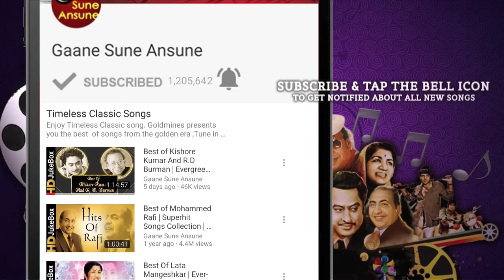Best Of Mumtaz Vol 2 | Bollywood Old Songs Collection | Superhit Evergreen Hindi Songs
Tracks
0:25 Tere Mere Yarane Ho (Nagin)
5:05 Jai Jai Shiv Shankar Kanta Lage Na Kankar (Aap Ki Kasam)
10:27 Sanam Tu Bewafa Ke Naam Se (Khilona)
16:09 Jane Tamanna Kya Kar Dala (CID 909)
19:08 Gori Ke Haath Mein Jaise Ye Challa (Mela)
24:16 Paas Nahin Aana (Aap Ki Kasam)
26:54 Meri Sakhiyo Bolo (Mela)
31:19 Chale Aaye Re Hum (Daadi Maa)
35:20 Koi Mila Raah Mein Aur Dil Kho Gaya (Raaka)
39:56 Yeh Natak Kavi Likh Gaye Kalidas (Khilona)

Mumtaz Madhvani, formerly Mumtaz (born 31 July 194) is an Indian Hindi film actress.
Mumtaz was born to Abdul Saleem Askari(a dry fruits vendor) and Shadi Habib Agha who hailed from Iran with Afghan descent. They got divorced just one year after she was born. Her younger sister is actor Mallika who was married to wrestler and Indian actor Randhawa - younger brother of wrestler and actor Dara Singh.

mumtaz songs, mumtaz hit songs, mumtaz bollywood songs, tere mere yarane ho, jai jai shiv shankar kanta lage na kankar, sanam tu bewafa ke naam se mashoor ho, Jane Tamanna Kya Kar Dala, gori ke haath mein jaise ye challa, paas nahin aana door nahin jaana, meri sakhiyo bolo, chale aaye re hum, koi mila raah mein, yeh natak kavi likh, old hindi songs, evergreen hindi songs, evergreen bollywood songs, gaane sune ansune, old movie songs, classic songs, romantic hindi songs.70s hindi songs, 60s hindi songs